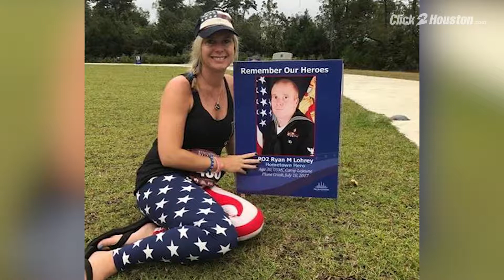Military widow reveals baby's gender on Veterans Day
A military widow revealed her baby's gender on Veterans Day.